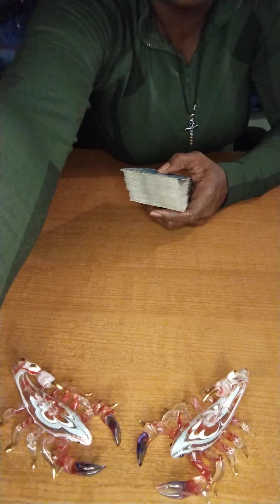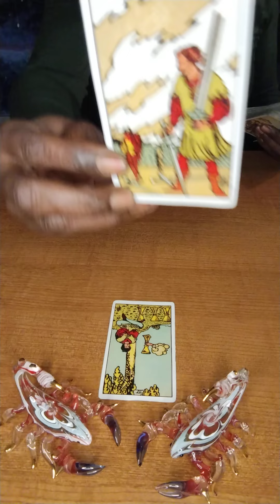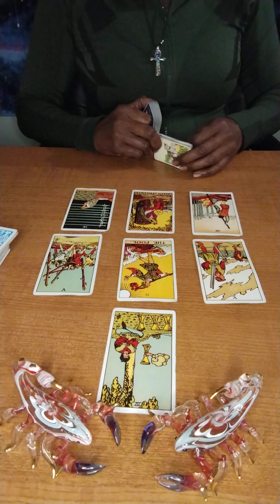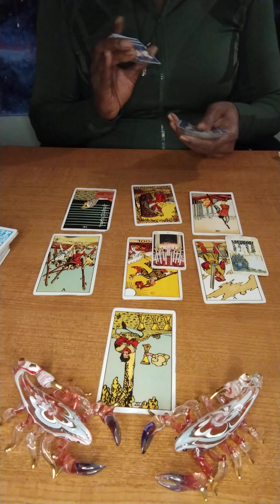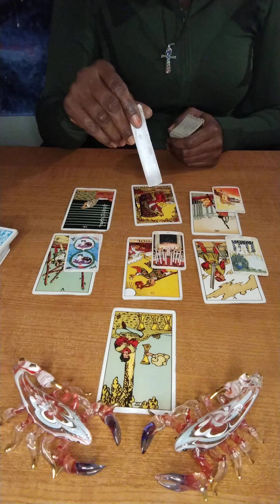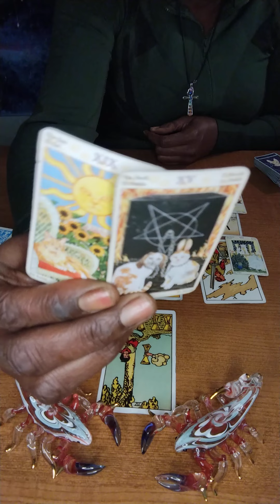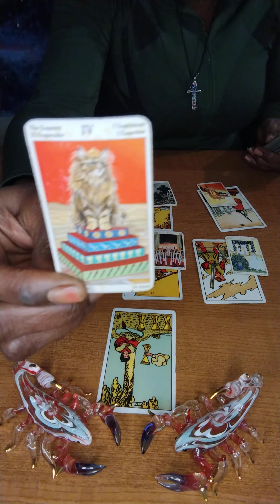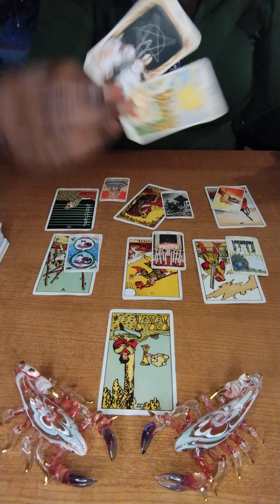Taurus Quick Read - "Somebody Got Somebody For Their Bag, & Left Them In Regret."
Welcome to Scorpio Tiger’s Tarot! When you like the video, it helps me connect with you energetically, which will make my readings more accurate for you!
I am an intuitive reader and I’m new to this, so bear with me. I may make some mistakes, but the message is clear.
I hope my work helps someone.
Thank you for visiting! Have a good one! 
**I am a Scorpio (5 placements in my birth chart.)/ Aries Rising, with a Sagittarius North Node.

If you or someone you know is in crisis, please call 911, go to the nearest emergency room, call 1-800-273-TALK (8255) to reach a 24-hour crisis center, or text MHA to 741741 at the Crisis Text Line.

Trained crisis workers will listen to you and direct you to the resources you need.